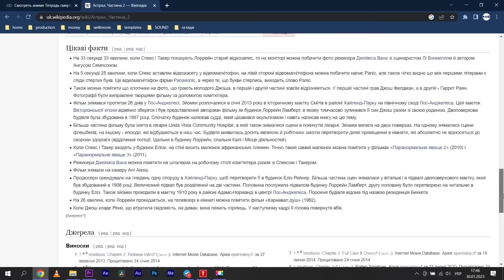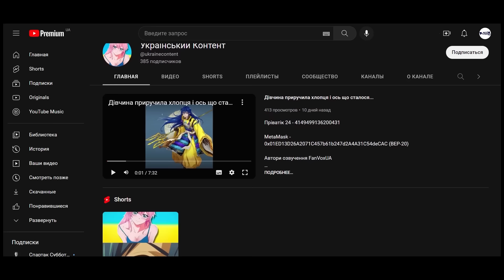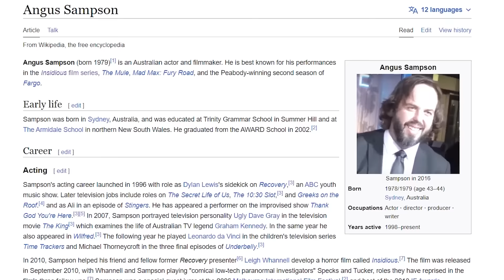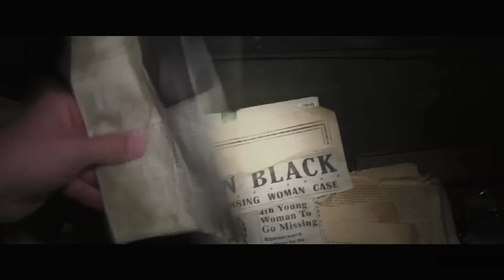АСТРАЛ 2 [ТРЕШ ОГЛЯД] (СПЕЦВИПУСК)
Так, давай з нами дивитись ТРЕШ ОГЛЯЖ фільму АСТРАЛ 2.